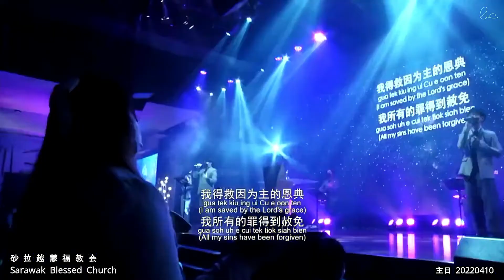我相信 gua siong sin (I Believe)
我相信
gua siong sin
(I Believe)
词曲：林義忠 GT Lim

我相信祢是我的天父
gua siong sin Li si gua eh Thi Peh
我相信祢是全能的上帝
gua siong sin Li si cuan leng e Siong Teh
我相信耶稣为我流出宝血
gua siong sin Ya Soh ui gua lau chut poh hui
我相信宝血洗清洁我的罪
gua siong sin poh hui seh cheng khi gua e cui

我得救因为主的恩典
gua tek kiu ing ui Cu e oon ten
我所有的罪得到赦免
gua soh uh e cui tek tiok siah bien
我的心里有平安
gua e sim lai uh peng an
我是新造的人
gua si sin coh e lang
我是上帝孩子到永永远远
gua si Siong Teh e kia kau eng eng uan uan

啦啦啦 我要唱哈利路亚
la la la gua beh chioh ha le lu ya
啦啦啦 感谢主永永远远
la la la kam sia Cu eng eng uan uan
啦啦啦 简单的哈利路亚
la la la kan tan e ha le lu ya
啦啦啦 简单但是真有能力
la la la kan tan tan si cin uh neng lat